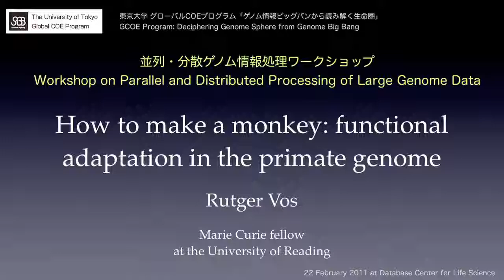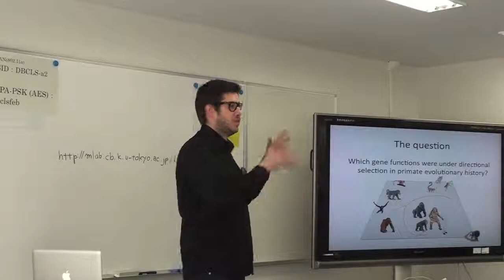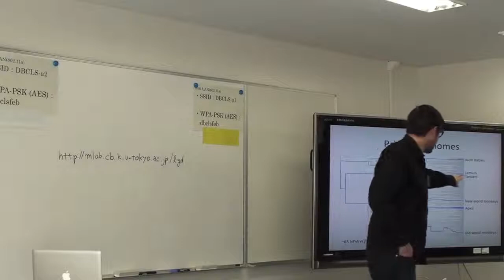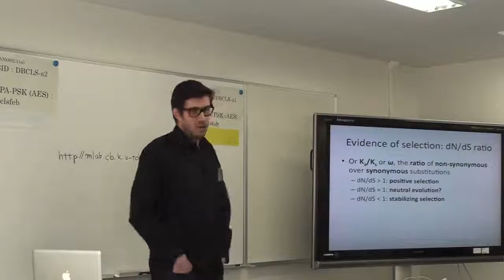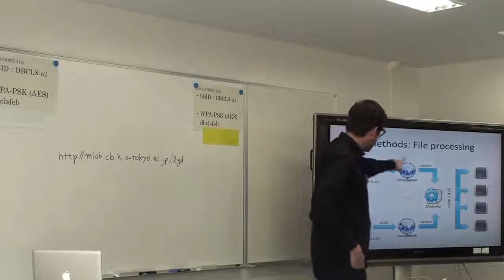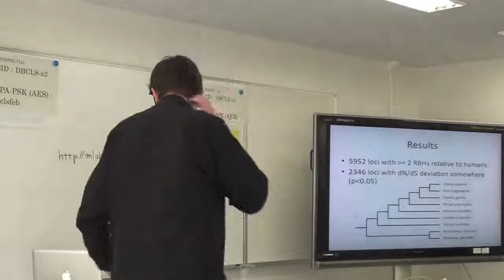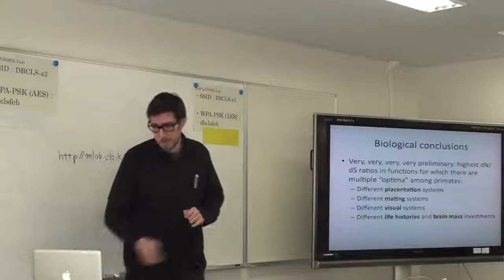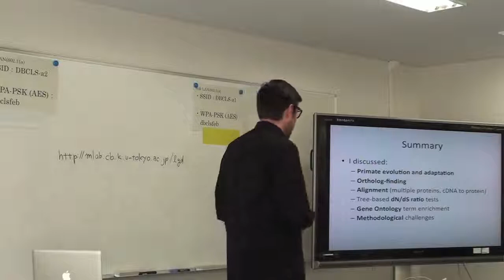How to make a monkey: functional adaptation in the primate genome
In this video, Rutger Vos who is Marie Curie fellow at the University of Reading talks about evolutionary bioinformatics of the primate. The talk has been at Workshop on Parallel and Distributed Processing of Large Genome Data organized by GCOE Program: Deciphering Genome Sphere from Genome Big Bang.